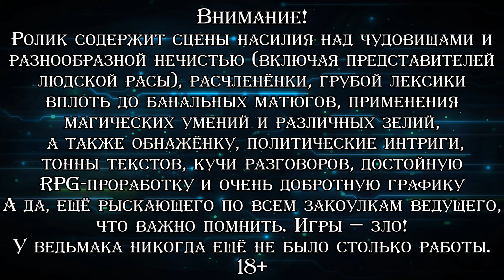НА ПУТИ В ГОРОД ▪ The Witcher 3: Wild Hunt (Прохождение) #28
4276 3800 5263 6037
Прохождение третьей части франшизы о ведьмаке Геральте из Ривии, созданной на основе книг Анджея Сапковского. После событий второй части, Геральт идёт по следу чародейки Йеннифер, попутно выполняя свою основную работу — охоту на чудовищ и расследование различных происшествий. Судьба приводит его в небольшую деревушку Белый Сад, а уже оттуда начнётся одно из самых масштабных и эпичных приключений в истории видеоигр. Много рассказывать про третьего "Ведьмака" попросту бессмысленно: в него, кажется, играли даже те, кто в глаза не видел две предыдущие игры. Длинный сюжет с массой проработанных персонажей и их запутанными взаимоотношениями, схватки с различной нечистью, прекрасный дизайн мира, одни из лучших квестов в жанре action-RPG — всем этим славна "Дикая Охота". Прохожу версию из "Steam", полностью на русском языке. Также по возможности постараюсь уделить время наибольшему количеству разнообразных активностей и исследованию открытого мира.